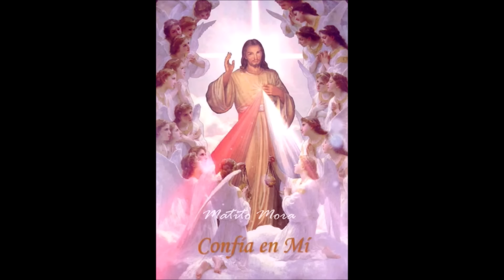CORONILLA ALA DIVINA MISERICORDIA COMPLETA de hoy Derechos Reservados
evite copiar audio y video propiedad de Matito Mora derechos reservados